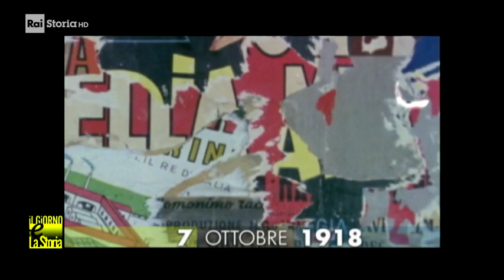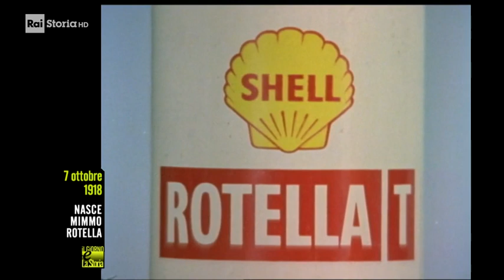7 Ottobre 1918 - Nasce Mimmo Rotella (1918-2006)